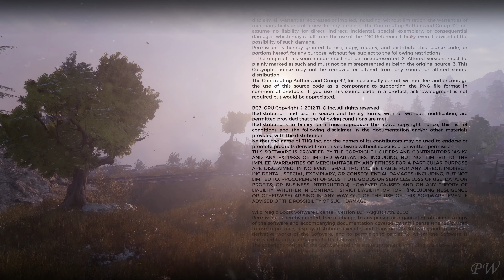Metro Exodus (2021) Professional Walkthrough P.23 - Hallucinations/Institute/Medicine/Ending (S)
This is one of the videos dedicated to the complete walkthrough of the game - Metro Exodus Enhanced Edition (2021).
Difficulty - Ranger Hardcore / No HUD.
Passage without fails and deaths.
(S) - Means that in this segment there is a story mission, or something important related to the main story.
(Q) - Means that in this segment, passed side quests and explore the world.
The designations in the title (S) or (Q) indicate, that the video is associated with a story mission, or a side quest.

1. Hallucinations / Get to the Institute (S) 0:00
2. Institute (S) 7:06
3. Blind Beasts (S) 9:18
4. Medicine (S) 17:04
5. Miller / Get Out (S) 18:55
6. Ending (S) 27:01